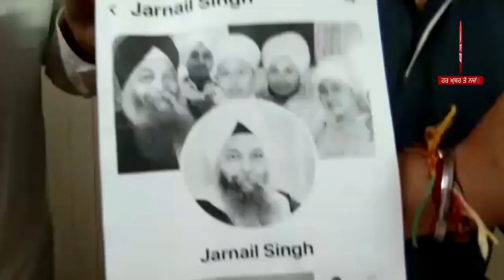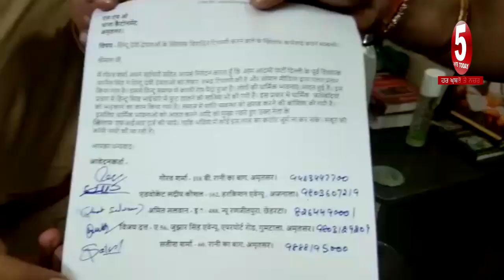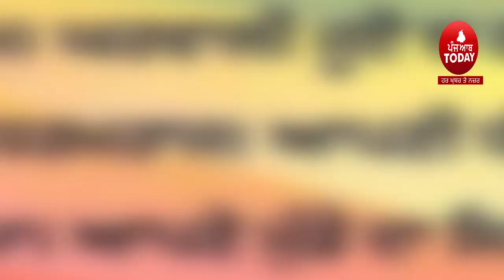FIR AGAINST AAP LEADER JARNAIL SINGH|Jarnail singh aap leader Facebook Post| Amritsar Police | HINDU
aap MLA, ex MLA AAP jarnail singh,amritsar Police, FIR,hindu smaaj ,facebook post,

5aabtoday channel -Punjabi News Channel. It tells the truth of every political news of Punjab (India). This Channel believes in reality so it provides all Informative Punjabi news. It serves Punjabi people living in different countries like India, Canada, Australia, United Arab Emirates, New zealand, UK and USA.